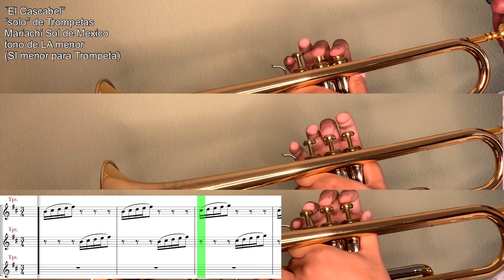Como tocar “El Cascabel” Trumpet solo de Mariachi Sol de Mexico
También deje un COMMENT para una solicitud sobre una canción o idea de un video que puedo hacer para el canal!

Para saber como pedir canciones especiales con prioridad, agarrar las partituras, y más, visiten a la pagina de web a:
Apoya el canal y registrarse como un suscriptor premium!

Also leave a COMMENT for a request on a song you would like me to cover, or idea on a video for the channel!